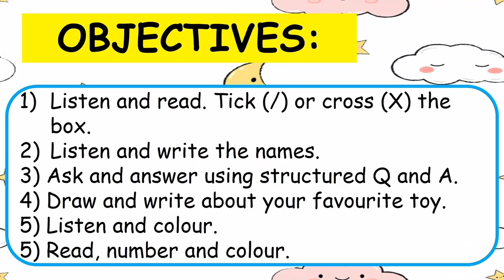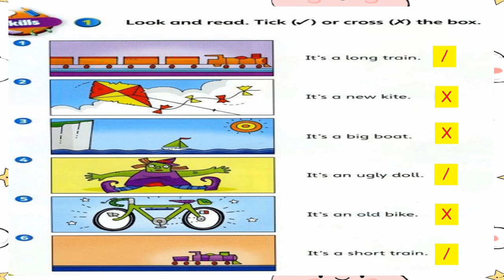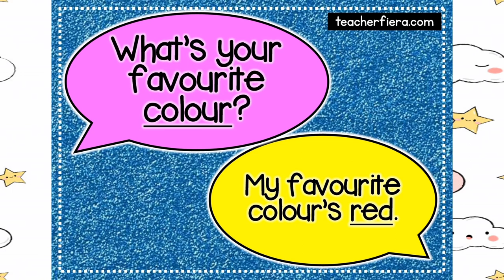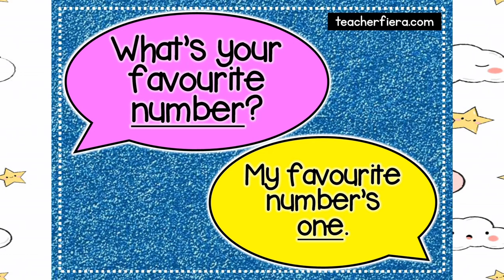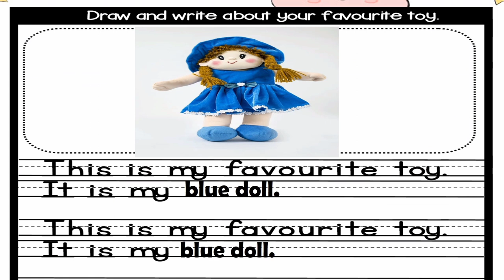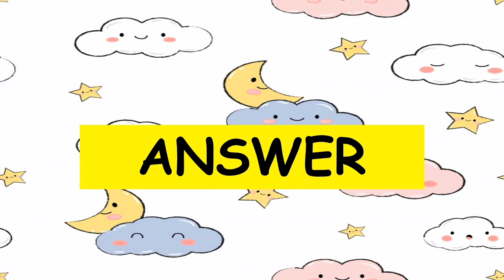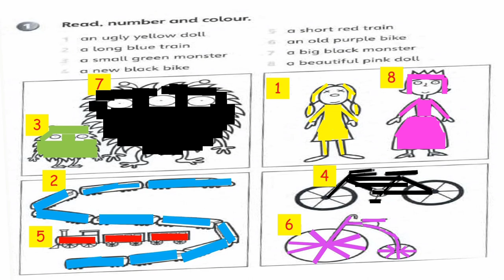SUPERMINDS YEAR 1: UNIT 2: LETS PLAY (Listening & Writing) | Page 28 & 29 | Student's & Workbook1A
SUPERMINDS YEAR 1
UNIT 2: LET'S PLAY
Listening Activity
Writing Activity

Credit to:
Teacher Fiera for the superb resources

Add me in my Facebook (Cik Bee) if you need anything. Thanks a lot for your support, much love from me 😍😍